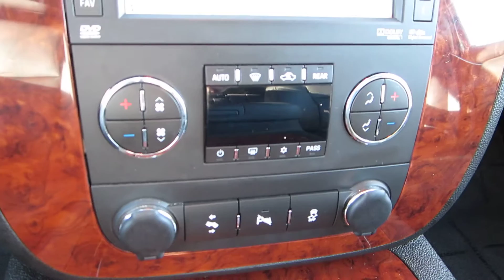Lee Johnson Chevrolet in Washington has a strong and committed sales staff with many years of experience satisfying our customers' needs. Feel free to browse our massive Chevrolet inventory online, set up a test drive with a sales associate, or inquire about financing!

Lee Johnson Chevrolet is located in Kirkland, WA. As a Chevrolet dealer serving the Seattle area, offering new & used Chevrolet cars, trucks and SUVs to all of our neighbors in Bellevue, Kingsgate, Redmond, Richmond Hills, Woodinville, Morningside, Lynwood and Redmond, we know customer satisfaction is crucial to our success. We look forward to serving your automotive needs and we hope that we can help you with your next new or pre-owned Chevrolet purchase. Lee Johnson Chevrolet has helped customers from Kent, Tacoma, Auburn, Kenmore, Everett, Issaquah, Marysville and Hobart with their Chevrolet needs and we look forward to helping you too.